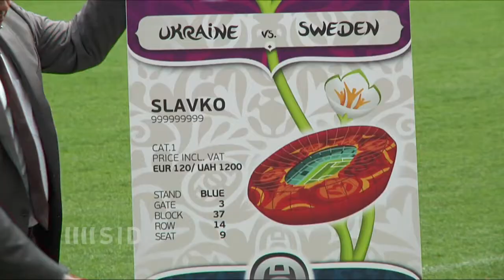EURO 2012: Ein Monat bis zum Eröffnungsspiel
In einem Monat beginnt die Euro 2012 in Polen und der Ukraine. Entsprechend groß ist die Freude. Doch abseits des sportlichen Ereignisses bestehen große Sorgen, insbesondere in Bezug auf die politische Freiheit in der Ukraine.